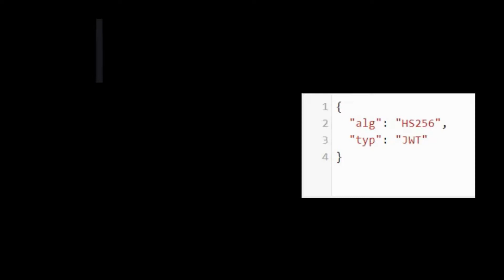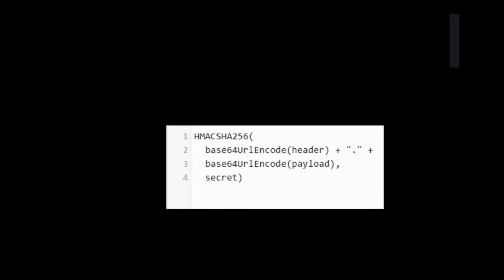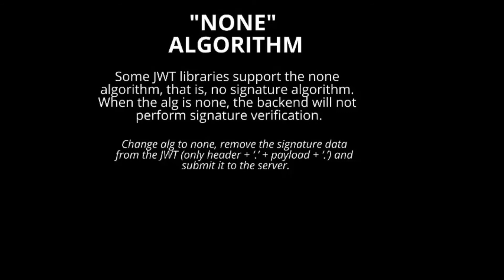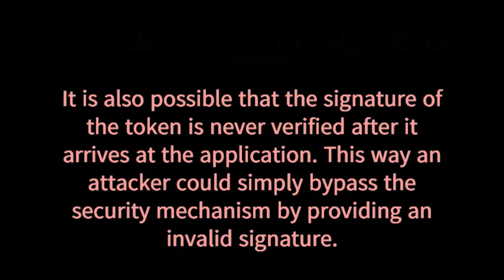Attacking JWT tokens - Bug Bounty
JSON web tokens are a type of access tokens that are widely used in commercial applications. They are based on the JSON format and includes a token signature to ensure the integrity of the token.

In this video, we will learn about how JWT token works and different type of attack on JWT.